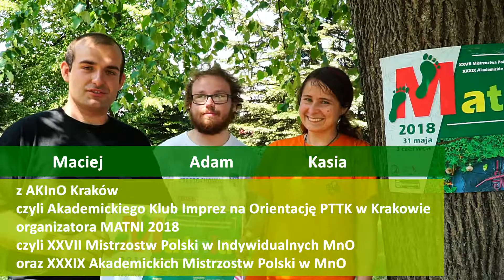Zaproszenie na Matnię 2018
Razem z Kasią, Maciejem i Adamem z Akademickiego Klubu Imprez na Orientację PTTK w Krakowie gorąco zapraszamy w dniach 31 maja – 3 czerwca na MATNIĘ 2018 czyli XXVII Mistrzostwa Polski w Indywidualnych MnO oraz XXXIX Akademickie Mistrzostwa Polski w MnO! To impreza dla każdego, bo znajdziecie na niej trasy zarówno dla początkujących jak i zaawansowanych uczestników ;) A warto też dodać, że Sławków jest partnerem wspierającym tą ogólnopolską imprezę ;) Wśród takich organizacji jak Oddział Akademicki PTTK w Krakowie, Centralny Ośrodek Turystyki Górskiej PTTK w Krakowie, Urząd Marszałkowski Województwa Małopolskiego, Małopolska Organizacja Turystyczna czy Wydawnictwo Kartograficzne COMPASS ;)